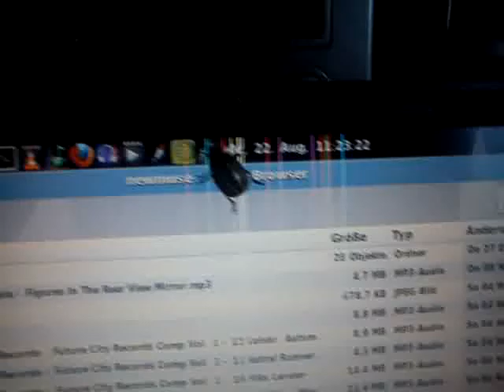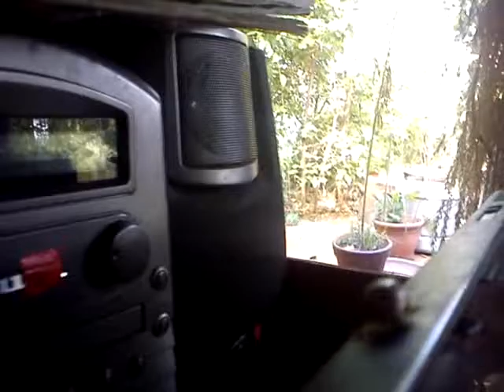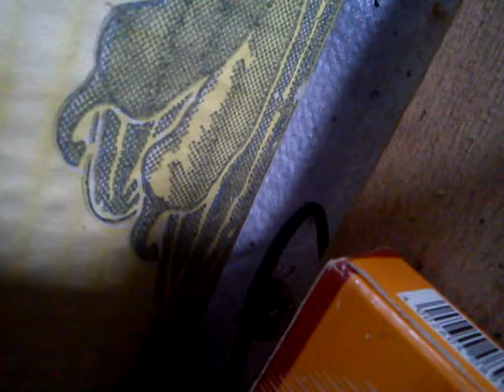Leptinotarsa decemlineata - „Zehnstreifen-Leichtfuß“ - Kartoffelkäfer - Colorado potato beetle